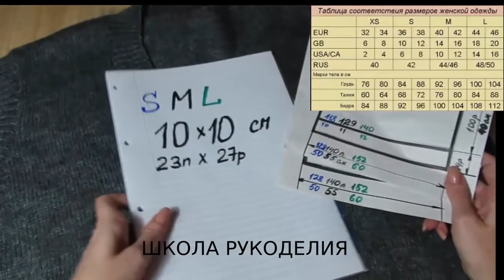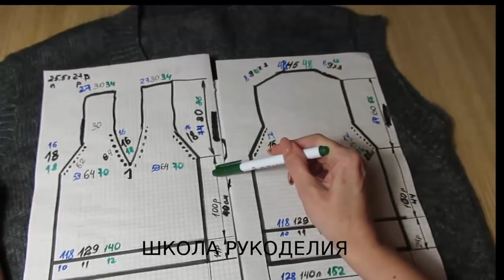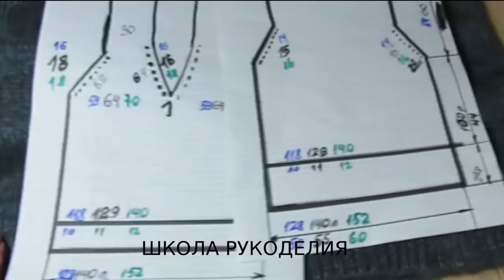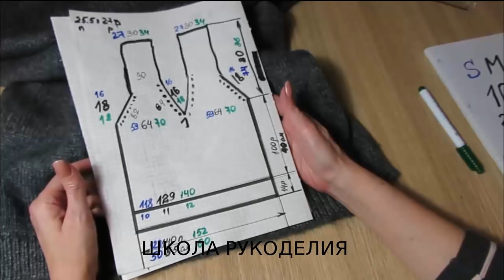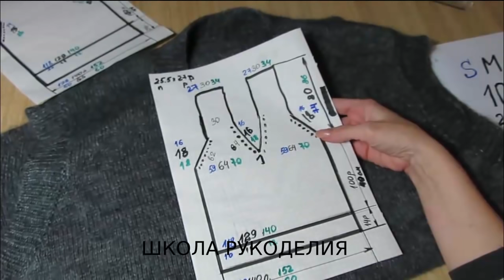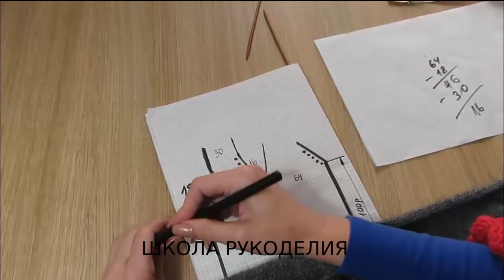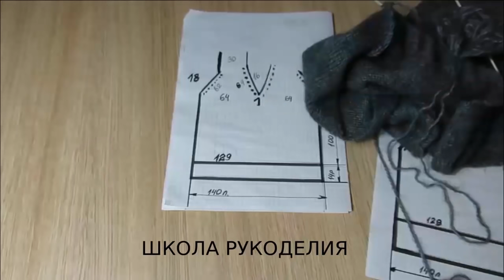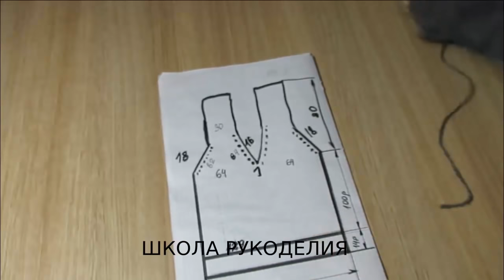САМЫЙ СТИЛЬНЫЙ И МОДНЫЙ ЖЕНСКИЙ ЖИЛЕТ ОВЕРСАЙЗ.РАССЧЁТЫ НА ВСЕ РАЗМЕРЫ.